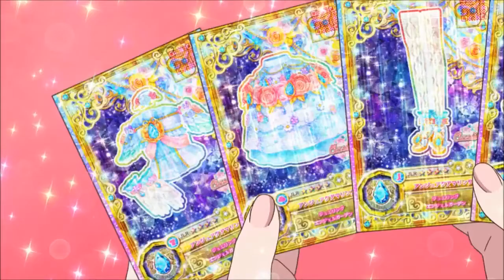Aikatsu Friends! Karen Kamishiro Strong, Kind, Beautiful Stage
Karen Kamishiro Strong, Kind, Beautiful Stage Karen from BEST FRIENDS!